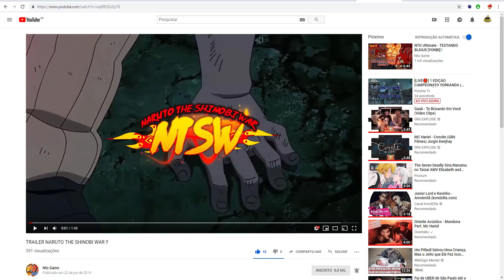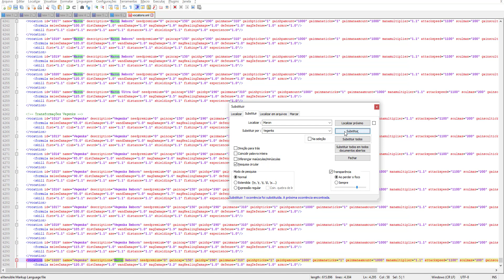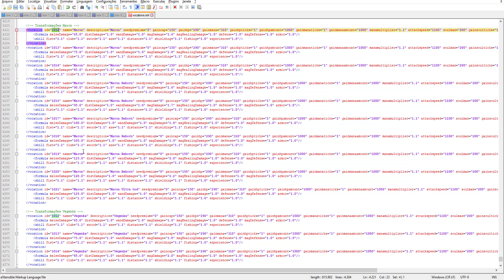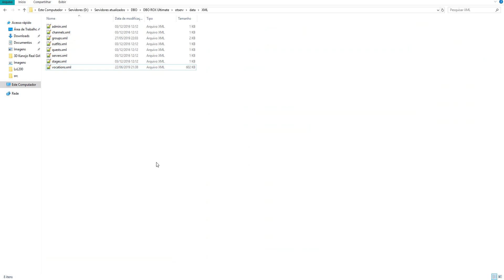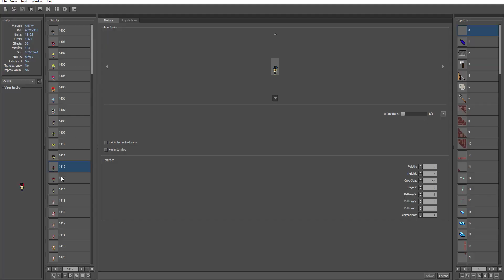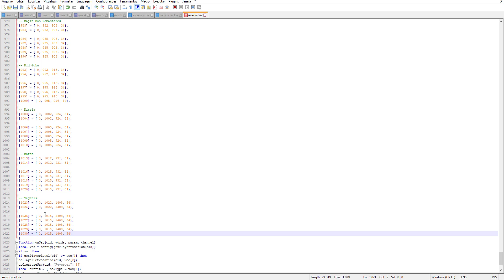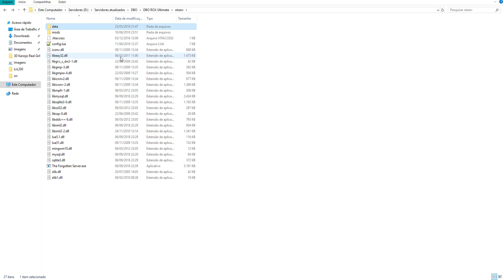Tutorial - Como adicionar vocações em seu servidor